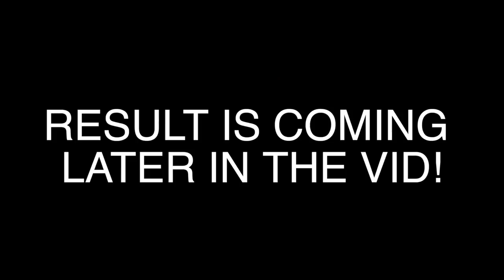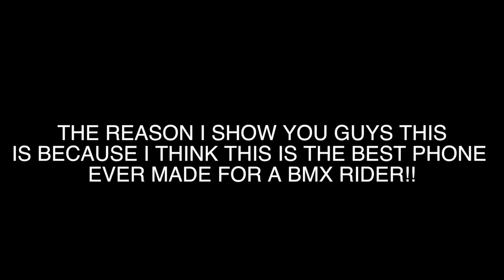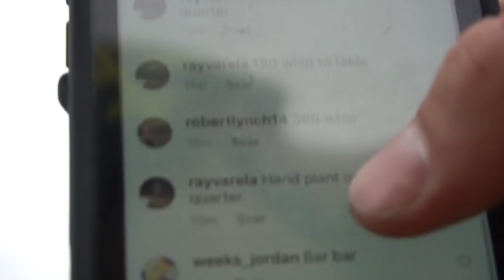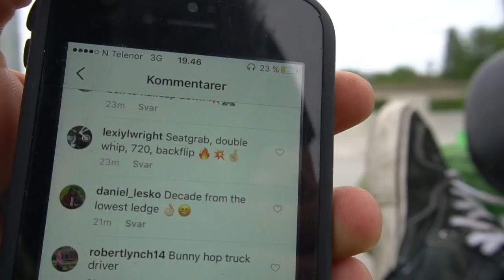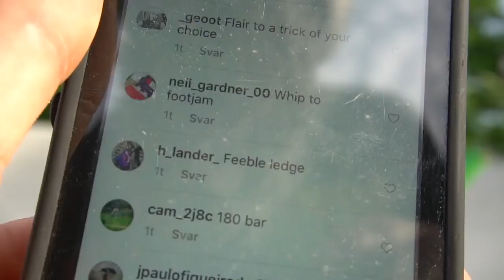RIDING A ROCKER ON A BOAT???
Ola shreds the streets and a boat?? on his rocker!

Want a rocker?